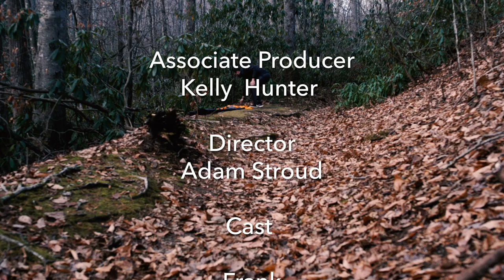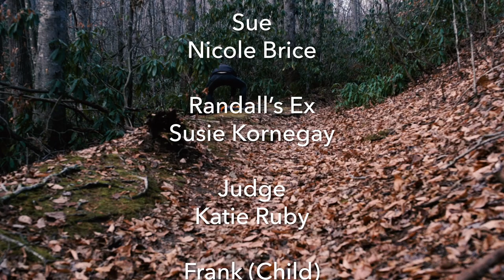Lost Woods - Short Film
The story about Randall, a man who needs to get some away time from his mundane life. He goes out to the woods for solace. His stay at the woods takes a turn for the worst and notices a couple killed by some insane person. He tries to flee the woods and go back to the life he needed to run from.